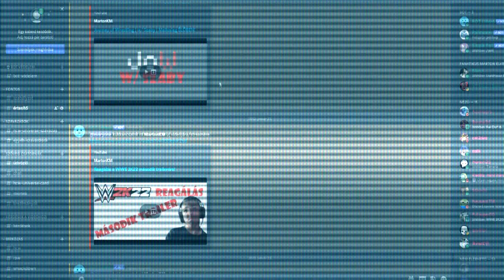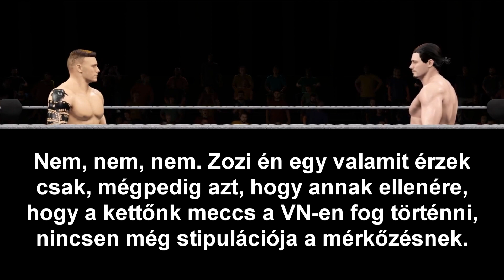HCW 2K UNIVERSE | UNDERGROUND S07E53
Ennek a sorozatnak nincs köze az IRL HCW-hez, annyi csak hogy ugyan azok a birkózók és övek vannak benne, akik/amik a valóságban. A storyk nem ugyan azok, szóval ne láss bele valótlanságokat!
Akiket én csináltam azokat letölthetitek a MARTONKM hesteggel a community creations-ből!